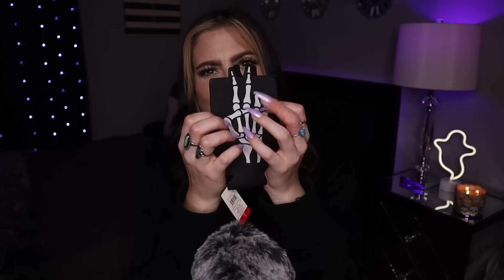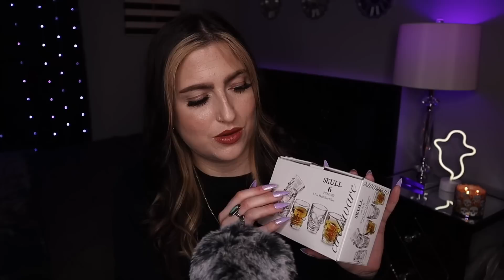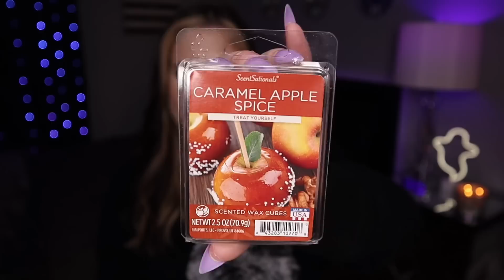ASMR | Small Collective Haul 🛍 (Beauty & Halloween)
Hey everyone! For todays video I have a small collective haul of some beauty & Halloween things I picked up this past week!💜

••Featured Triggers••
Whispers, Tapping, Scratching, cardboard sounds, glass sounds, & More!

••TIMESTAMPS••
00:00 Intro
00:47 Nudestix
04:56 Serum
07:40 Koozie
10:56 Mug
13:19 Shot Glasses
16:42 Wax Warmer
19:21 Wax Melts

••LINKS••
*Nudestix

🦇My Etsy Shop
💀Amazon Storefront
(Not taking custom video requests)

🖤Rose Forever NY: Code “Krista20” for $20 off your purchase.

On this channel you will find a primary focus on soft & gentle ASMR. Hauls, makeup videos, favorites videos, mic triggers, and classic trigger assortments are the videos you will see most from me. Of course other types of ASMR videos will be sprinkled in.